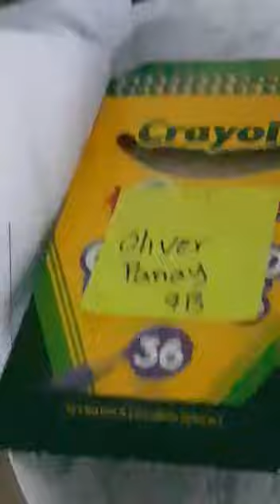C̸̺̔Ȟ̵̗̠͝A̷̡̗͒͠Ō̶͈͔S̵̠͘!̴̪̞̅!̸͍̀͛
YOU FOUND NOTHING!